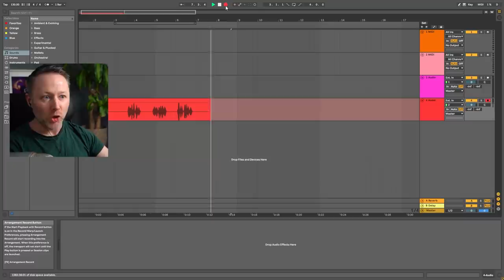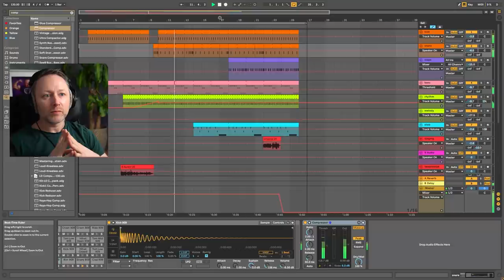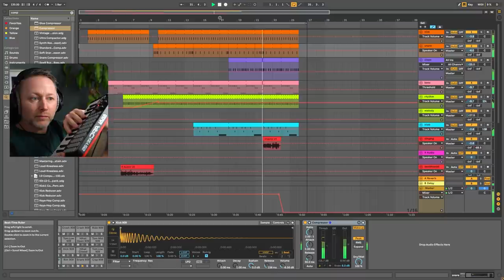Crap fake radio ad: Johnstone's Gymnasium